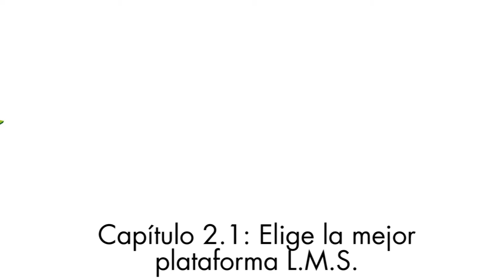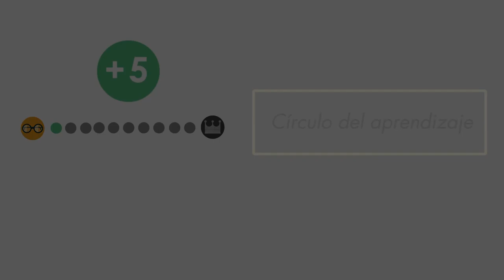Elige la mejor plataforma LMS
Aprende a elegir la mejor plataforma LMS para tu proyecto e-Learning

Subscríbete al canal para mantenerte al tanto de todos nuestros eventos.